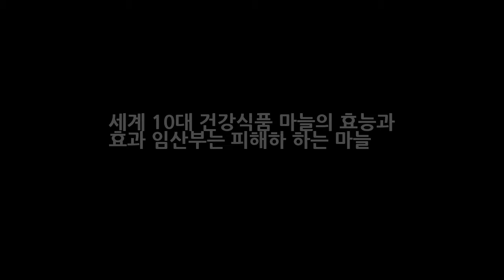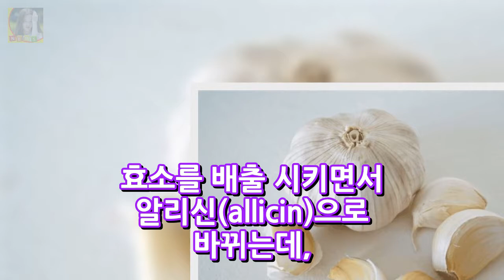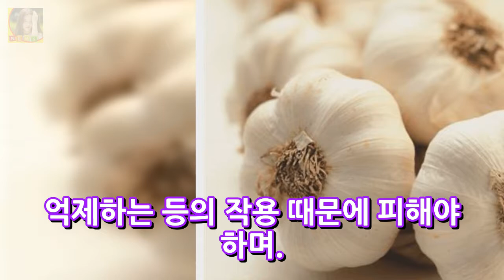세계 10대 건강식품 마늘의 효능과 효과 임산부는 피해하 하는 마늘 DKO 뉴스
세계 10대 건강식품 마늘의 효능과 효과 임산부는 피해하 하는 마늘 동서양을 막론하고 고대신화에는 마늘과 관련된 이야기 들이 많이 있습니다. 옛날부터 마늘은 우리의 실생활에서 가장 가까운 존재였던 것인데요. 마늘은 드라큘라가 울고 가고 냄새만 맡아도 호랑이가 도망 갈 그 악명 높은 것이 마늘이기도 하죠. 고약한 냄새와 쓴 맛의 고통만 견뎌내면 백가지 이로움을 얻을 수 있다고 합니다.